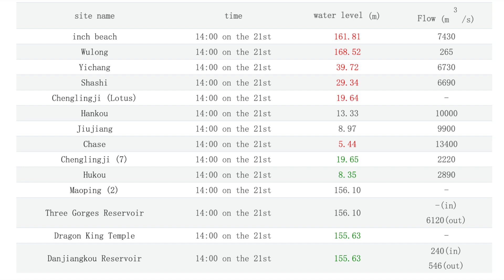China’s Ugly Beautiful Three Gorges Dam Cracks? Leaks? Collapse? Facts